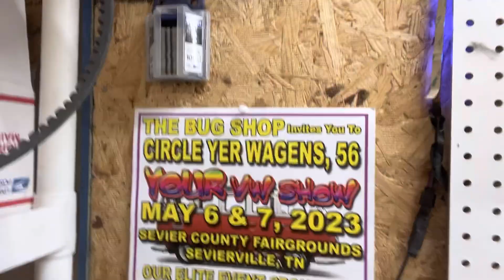Bradley GT… Flintstone style